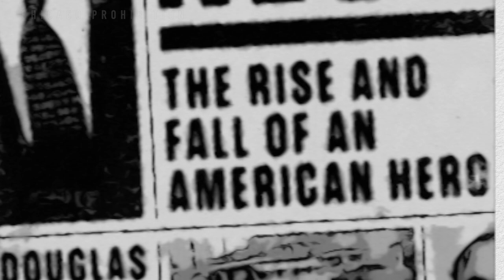Chicago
Composition by Thomas Dulin
Video concept: Pat Josse & Mitzi Ferguson
Video edit & animation: Pat Josse
Photos & Video from : Pixabay, Creative Commons, Flickr, Jack Kurzwnknabe (Chicago Bears)
Almost all photos and video are of Chicago.

Copyright Music 2022 Thomas Dulin
Copyright Video 2022 Pat Josse